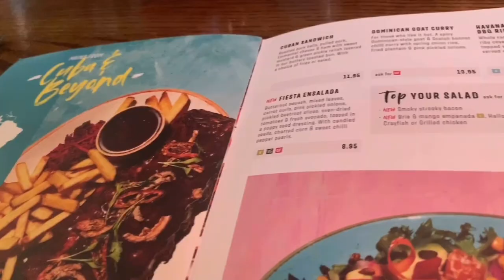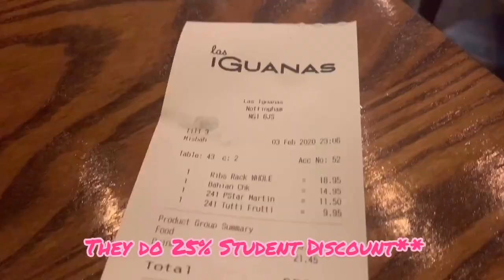LAS IGUANAS REVIEW ft. @NIDR || REVIEWS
Verdict: 7:20

Today i review "Las Iguanas"
I enjoyed the cocktails from here are good. They do a happy hour but may vary depending on the location.  Sunday to Thursdays all day and Friday & Saturday till 7pm.